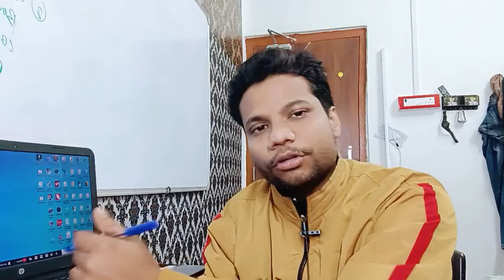RRB ALP 2024 || LANGUAGE SELECTION || বাংলাতে Exam || ENGLISH &HINDI